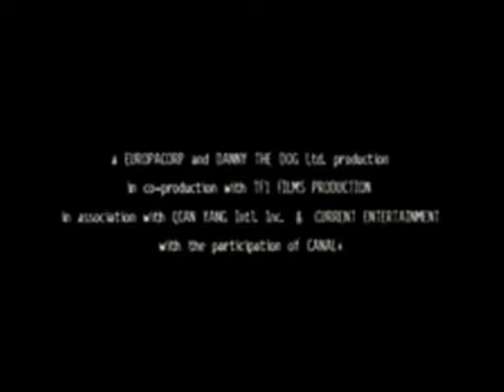Danny the Dog (2005) Streaming Français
Danny the dog - Sortie le : 2 février 2005

Un film de : Louis Leterrier
Avec : Jet Li, Bob Hoskins, Morgan Freeman

Bart a élevé Danny comme un chien, dressé pour tuer. A 30 ans, il ne connaît de la vie que son maître, la pièce dans laquelle il est resté reclus et les combats sanguinaires pour lesquels il est entraîné. Après un règlement de compte, Danny se retrouve seul, perdu. Sam, doux, humain, artiste, et sa belle fille mélomane le recueillent. A force d'amour, de patience et de gentillesse, Sam et Victoria vont défaire le long apprentissage de la violence qu'il a connue.